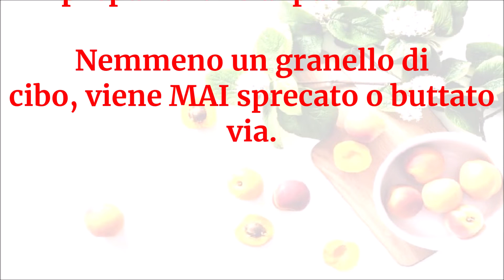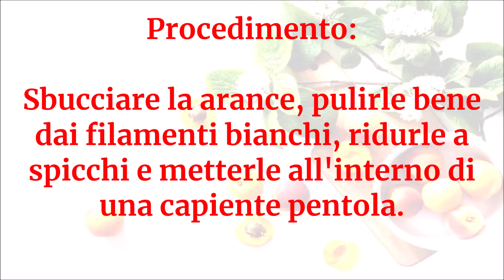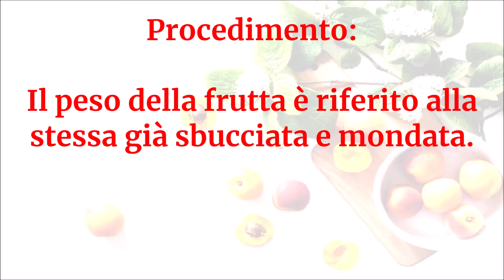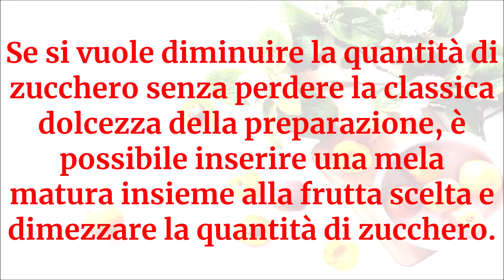Vegan Channel - Marmellata di arance